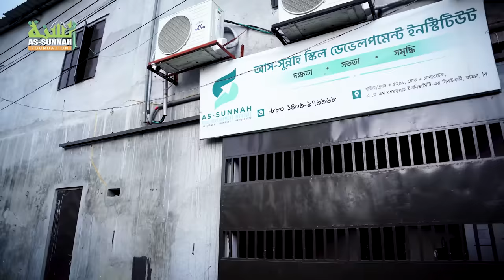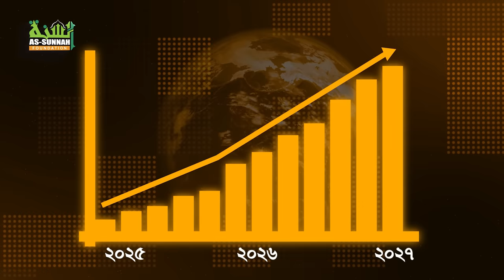আস- সুন্নাহ স্কিল ডেভেলপমেন্ট যেভাবে চলছে হাজারো যুবকের প্রশিক্ষণ ও কর্মসংস্থানের কর্মযজ্ঞ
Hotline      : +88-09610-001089